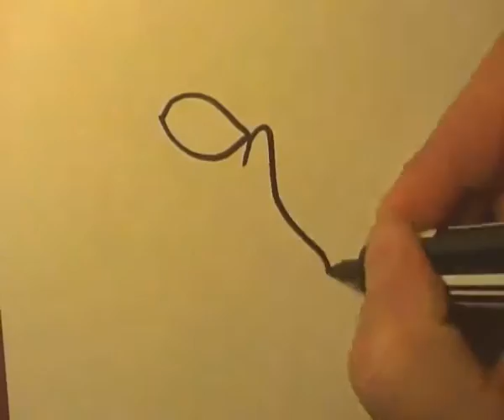ART COMICS by EDO BREAKE BRAIN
I'M INSANE IN MY BRAIN !!!